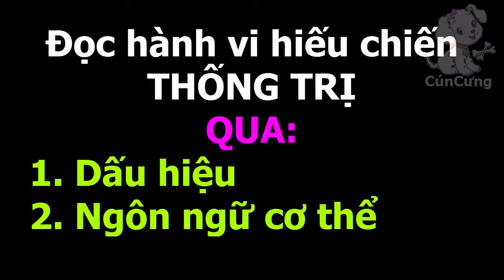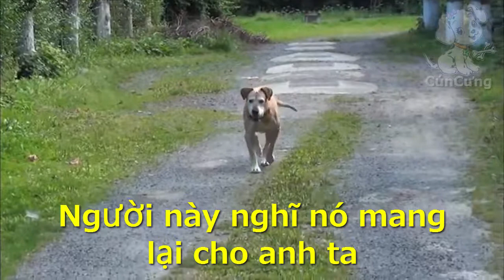Nhận biết 1 con chó hiếu chiến thống trị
Làm thế nào nhận định hành vi của một con chó hiếu chiến